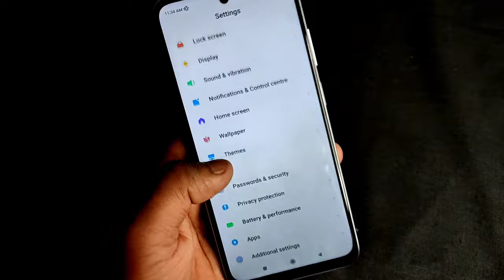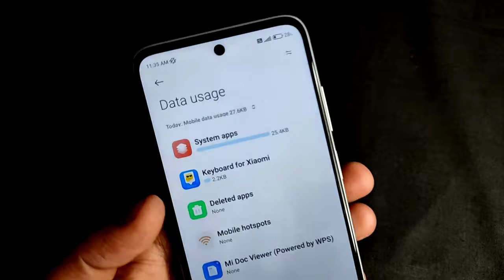Redmi Note 10 - Check Data Usage | Redmi Note 10 me kaise pata kare ki kitna Net kharch hua hai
Keep Supporting...